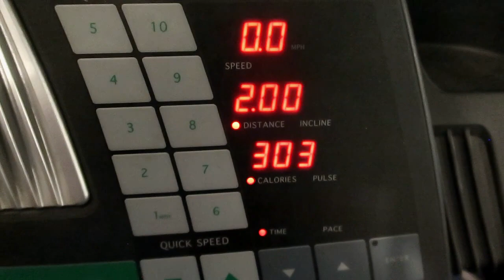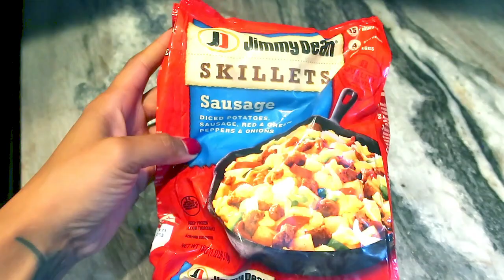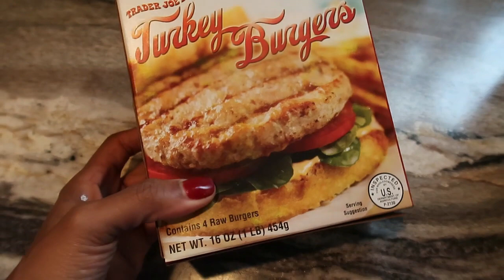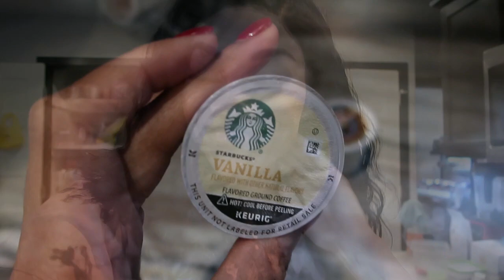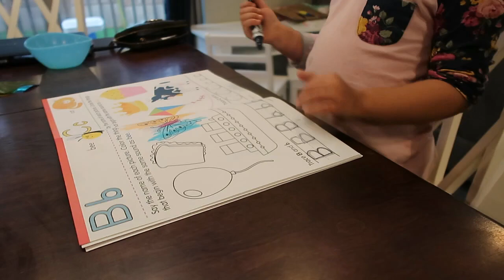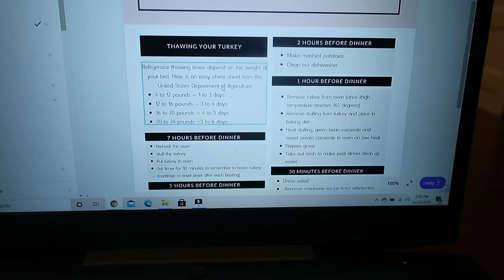Emotional SAHM of 2 Day In The Life | Real & Raw SAHM Vlog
Hey guys! Today Ill be sharing the difficult raw and real truths about my third child and sharing some special news about this holiday season. I hope you guys enjoy spending the day with us as I have been dealing with a ton of anxiety and stress around this situation.

Items in this video:
step two side by side push suv
safety first table top chair